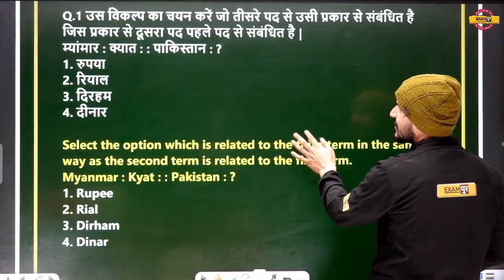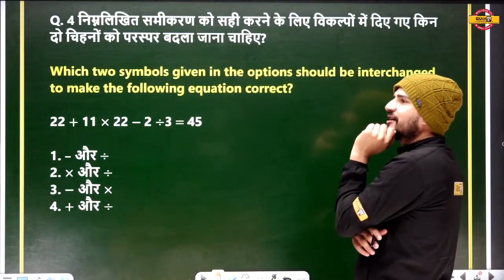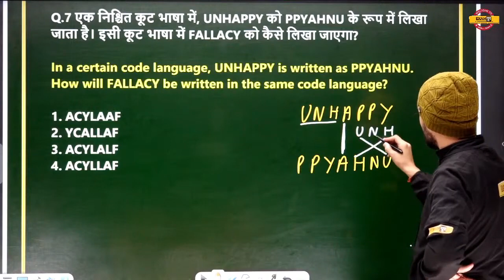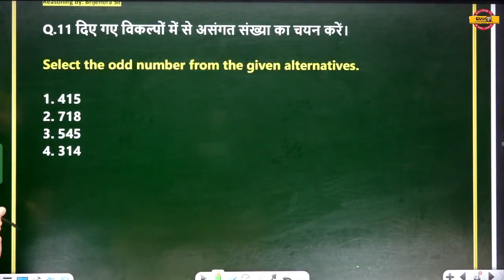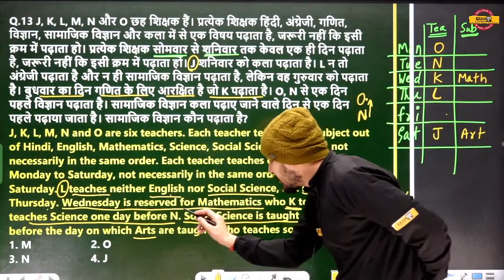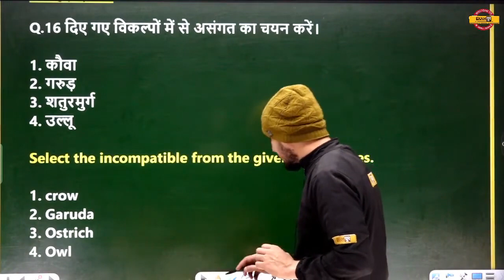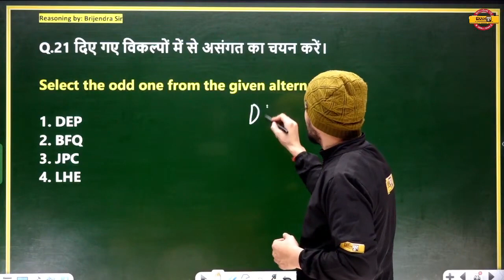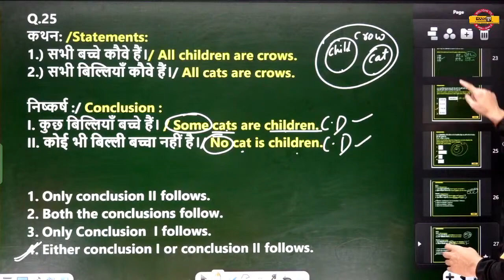Indian Coast Guard/Navy/Airforce Reasoning Classes | Reasoning Old Paper Practice | By Bijendra Sir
indian coast guard reasoning classes
coast guard reasoning classes
navy reasoning classes
airforce reasoning classes
reasoning classes
air force reasoning questions
reasoning
reasoning by bijendra sir
coast guard reasoning
air force reasoning
navy reasoning
navy old paper practice
old paper practice
airforce old paper practice
coastguard old paper practice
old paper practice for navy
old paper practice for airforce
old paper practice reasoning
old paper practice for coast guard
reasoning old paper practice
navy